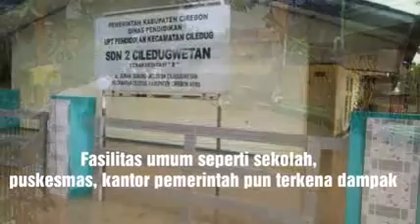Banjir Cirebon Timur Februari 2018